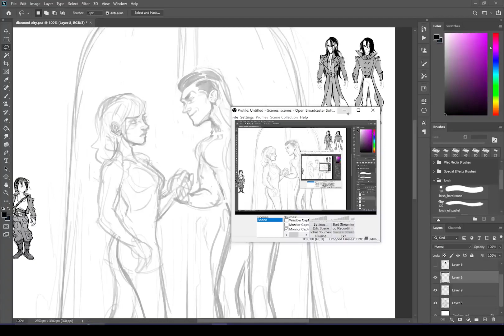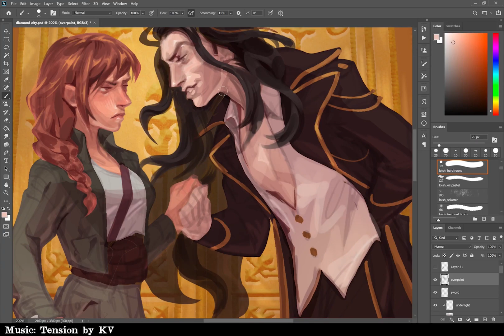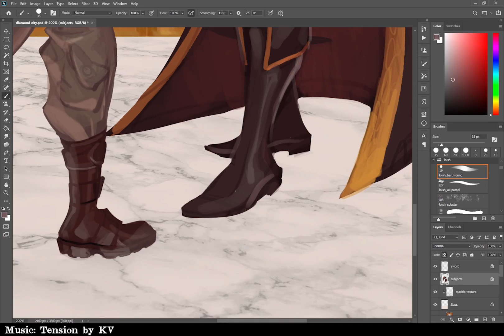Diamond City [Speedpaint]